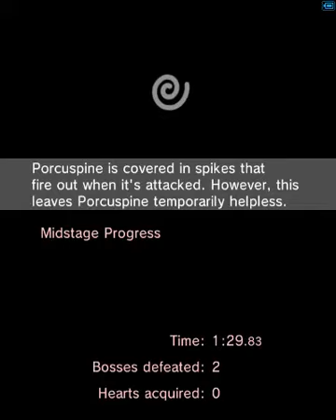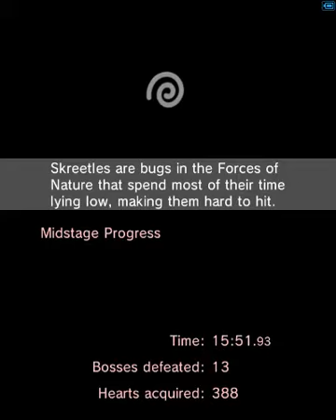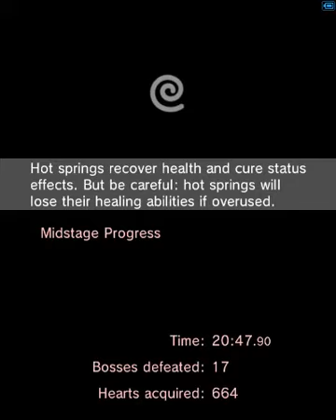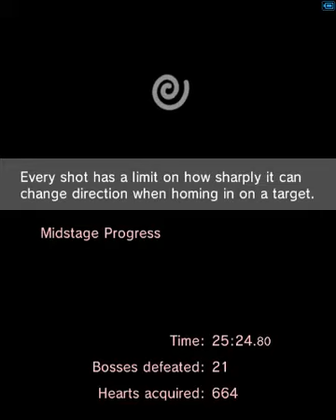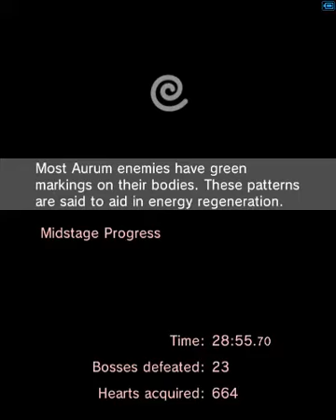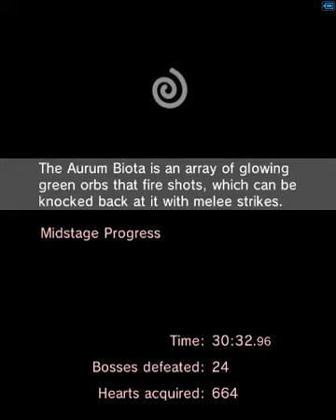Kid Icarus Uprising - Boss Battles Easy, V100 Pandora Claws, no powers/Drinks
Whaddyaknow. We have a Claw weapon other than Bear Claws that didn't take one freaking attempt. Maybe because Pandora Claws is technical enough. This still wasn't hard because mobility is absurdly useful, but at least you have to think. Back Shot was just niche because you practically had to be on top of your target, dash rapid attacks have some serious spread at close range, and the general homing could actually work against you.

I get to complain about mobility because there's supposed to be involvement of a concept called stop-and-pop, mentioned here:
Mobility makes it easier to break the checks provided by that concept in two, and when it does, unless there are further checks, it becomes completely absurd. May I point out, by the way, that Hedgehog Claws' DPS with the Neutral Shot is only about 20, the same as the First Blade's. Except, ya know, First Blade can't just keep moving and firing with the Neutral Shot.

And once again, do NOT tell me to just play on a higher difficulty. Higher difficulties would make the flowchart even more flagrant even if they were worth putting up with.